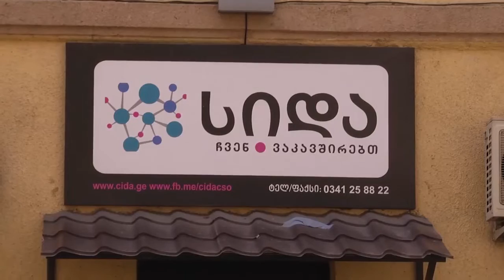XƏBƏRLƏR 17 02 2017 (kvemo kartli tv)